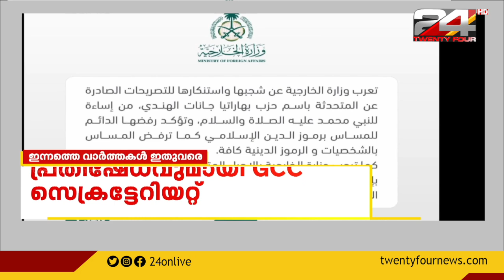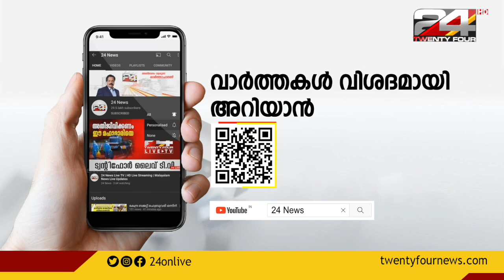അപകീര്‍ത്തി പരാമര്‍ശത്തില്‍ പ്രതിഷേധം രേഖപ്പെടുത്തി സൌദി അറേബ്യയും, ജി.സി.സി സെക്രട്ടേറിയേറ്റും